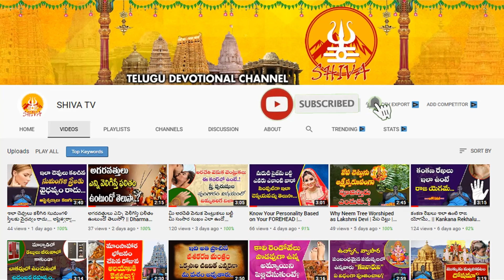Nara Disti Nivarana Tips In Telugu | Naragosha Nivarana | Remedies Of Nara Disti | Shiva Channel